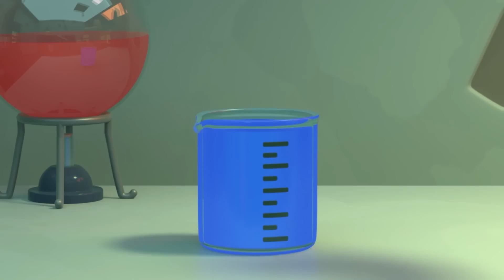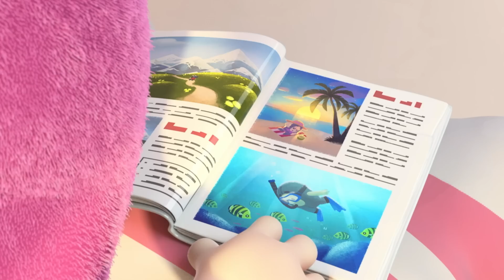Wrsetlebods Champion! 🤼 | Oddbods TV Full Episodes | Funny Cartoons For Kids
Slick enters a wrestling competition to win the championship belt, and finds he needs to defeat the mean and unscrupulous current champion. Slick's friends rally round to help him, but the champion's cheating tactics make it a more difficult challenge than Slick anticipated. Only a truly concerted effort by the 'good guys' is likely to have a chance of succeeding.

00:00 Wrsetlebods
07:14 Pogo Begone
14:13 The Odd Pong
21:12 The Oddy Bunny
28:10 A Not So Quiet Night In
35:08 The Corn-spiracy Theory
42:06 Don't Open the Box
49:05 Zee-ro Gravity
56:04 Neanderthal Newt
1:03:03 Road Trip
1:10:00 The Gift that Won't Stop Giving
1:16:59 Wild Thing
1:23:57 This Little Piggy
1:30:38 Can You Dig It
1:37:37 Let the Games Begin
1:44:34 Our Son Slick
1:51:15 Kung Phoney